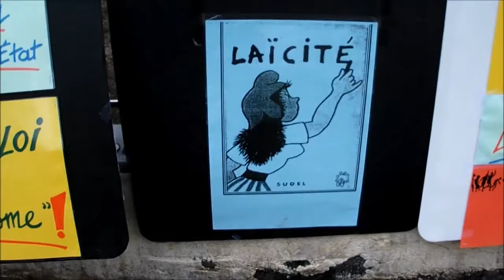Rassemblement StopLoiSécuritéGlobale 12-12-2020 - Gilets jaunes - Auxerre 89 Yonne.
Convergence - Rassemblement StopLoiSécuritéGlobale 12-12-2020 - Gilets jaunes - Auxerre 89 Yonne.